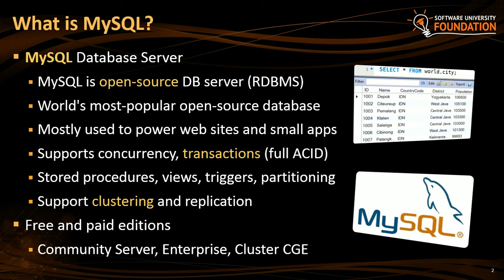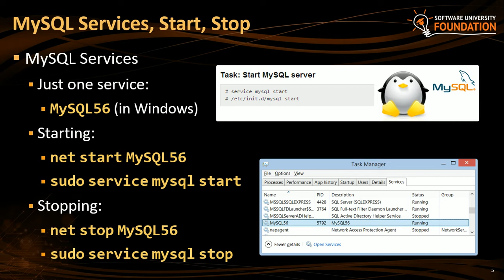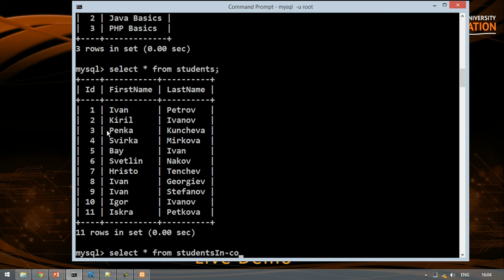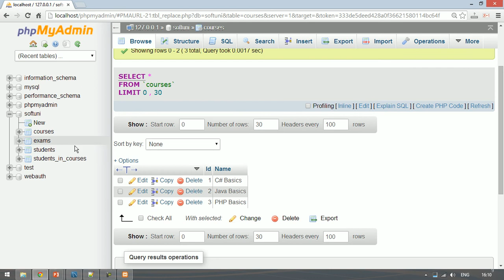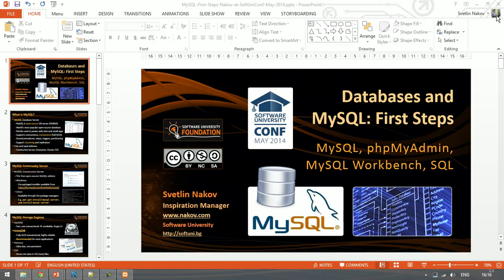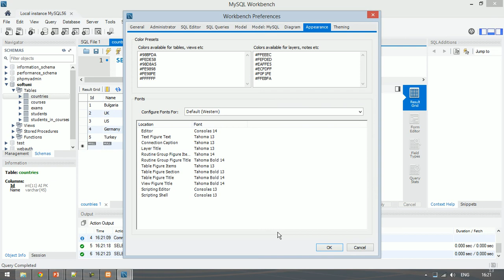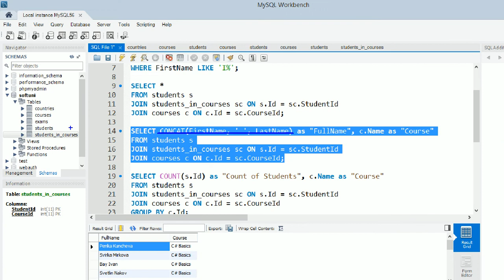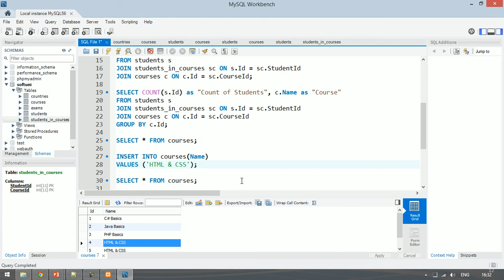MySQL - първи стъпки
Лекция: Първи стъпки в MySQL
Курс: SoftUni Conf May 2013
Трейнър: Светлин Наков
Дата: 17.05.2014